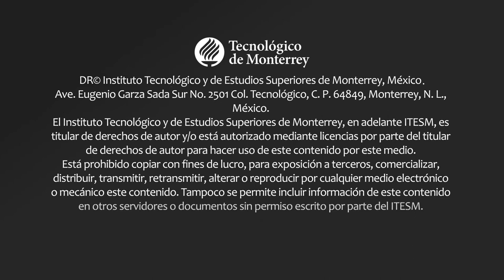ROCÍO CERÓN. Transmedia Spectio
La Cátedra Alfonso Reyes te invita a disfrutar del espectáculo Transmedia Spectio. Con Rocío Cerón
Feria Internacional del libro Monterrey.